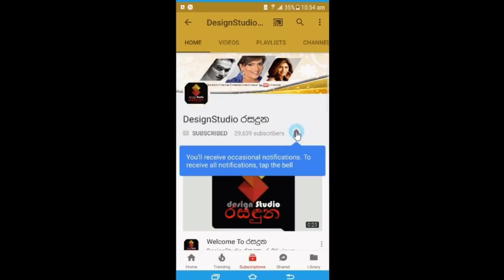මිසිස් ශ්‍රි ලංකා නිසා කතාබහට ලක් වුන ඇමති බිරිද ආශ්‍යා බස්නායක කල විවාහ මංගල චායාරූපAshya Basnayake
එයා නම් ඇත්තටම රූප රාජිනියක් වගේ !
පහුගිය කාලයේ පැවති මිසිස් ශ්‍රි ලංකා කිරුලු මාරු හුටපටය නිසා කාගේත් කතාබහට ලක් වුන ඇමති බිරිද ආශ්‍යා බස්නායක කරපු විවාහ මංගල චායාරූප එකතුව මෙන්න. Ashya Basnayake
Mrs Sri Lanka 1st Runnerup Ashya Bridal Shoot 😍😍
Photography - Natha Samarasinghe | Natha Photography
Dressed - Madhushan Kumarasinghe
Bridal Outfit - Nimesh Shehan
Model - Ashya Basnayaka
Nilupa Jayarathna / Hashini Bandara / Rush D Madu / Dinusha Sandamali
Bouquet - The Flower Shop | Milan Preme Premasiri